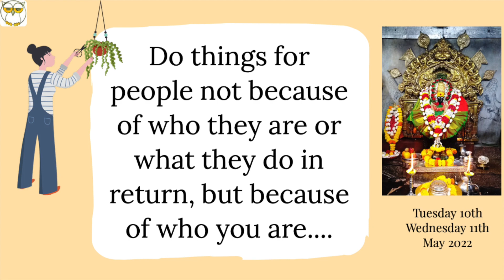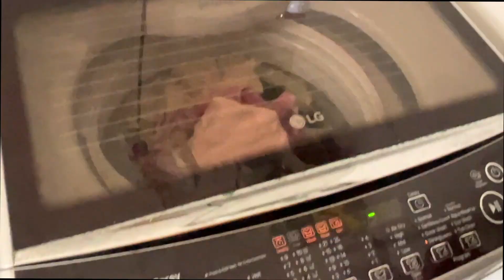❤️Shayad Yeh Bohat Bada Indication Tha Jaane Ka❤️ Special Different Version Of Aloo Dum ❤️